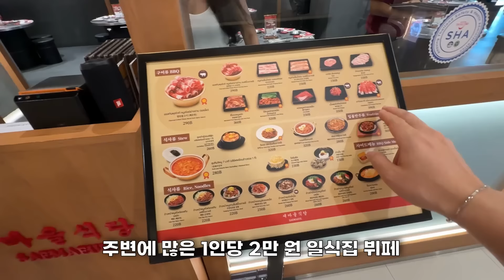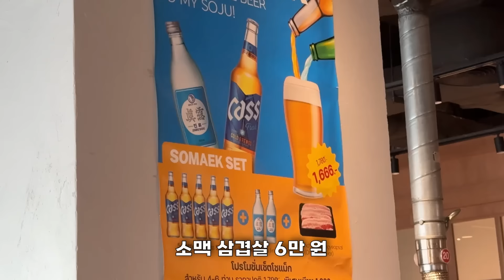그녀와 1년 살기 집을 알아봤습니다 무조건 신축이 좋은 이유…